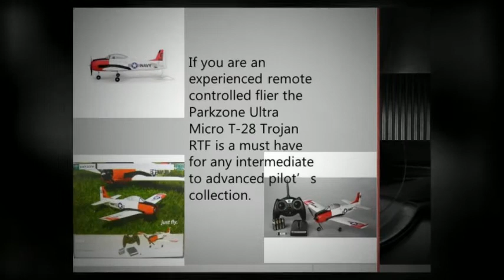Parkzone Ultra Micro T-28 Trojan RTF